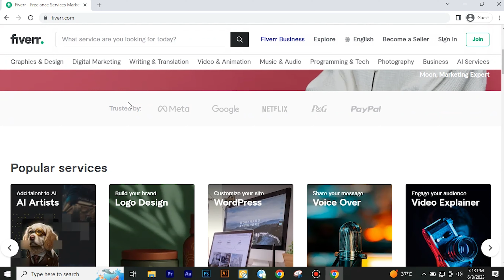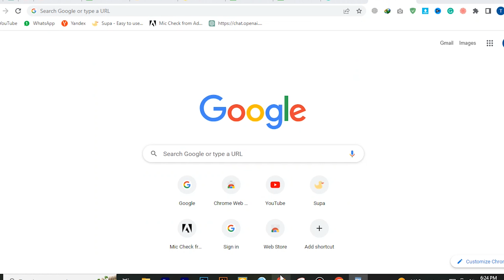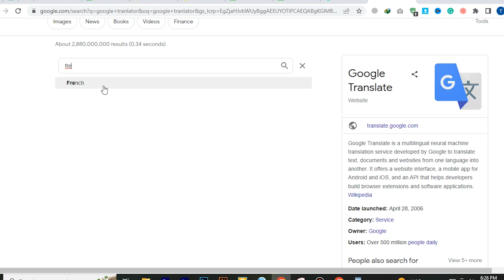Earn $500 PER DAY using Google (FREE) - How to COPY-PASTE and Make Money using Google 2023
In this video, discover the incredible potential of earning money online through the simple yet powerful technique of copy-pasting. We unveil the secrets to unlocking online earnings and guide you through effortless ways to maximize your income. With our proven strategies, you'll gain valuable insights on how to turn basic copy-paste actions into a sustainable source of cashflow. Whether you're a beginner or an experienced online entrepreneur, this video provides step-by-step guidance on building your online wealth and achieving financial success. Join us now and embark on the journey towards unlocking the abundant opportunities for earning money online with copy-paste techniques.